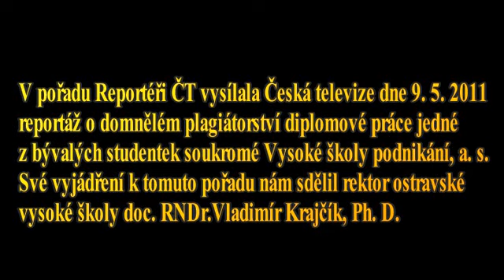Vyjádření rektora Vysoké školy podnikání v Ostravě k reportáži z pořadu Reportéři ČT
Vyjádření rektora Vysoké školy podnikání v Ostravě k reportáži o plagiátorstvi Reportéři ČT